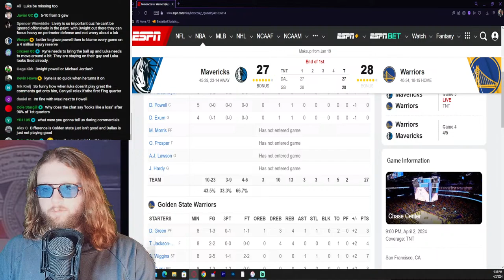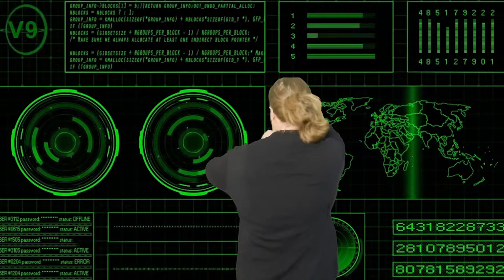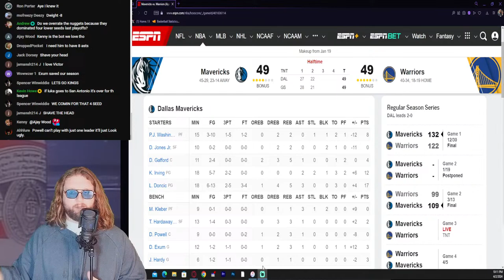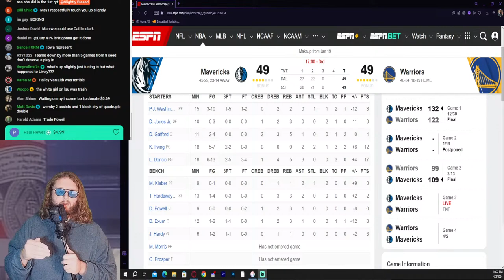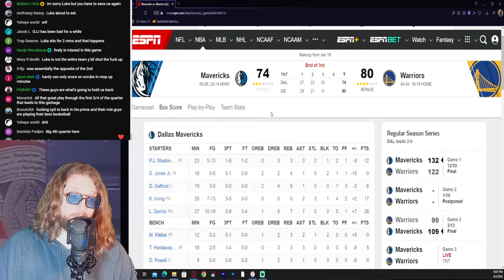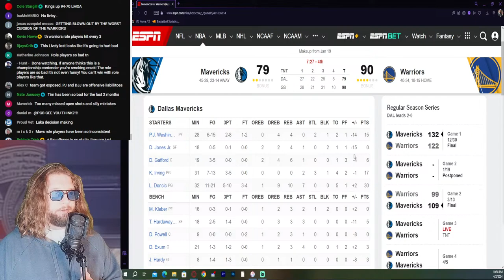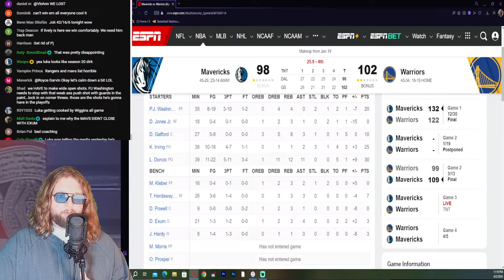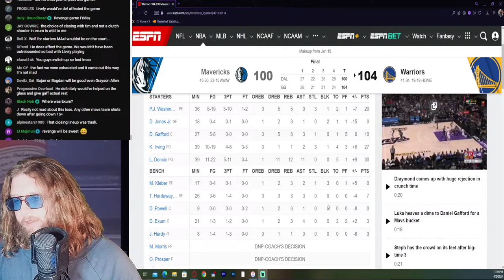Mavericks vs Warriors Live Watch Party - NBA Regular Season 2023-2024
Luka Doncic, Kyrie Irving and the Dallas Mavericks look to stay hot against Steph Curry and the Golden State Warriors.